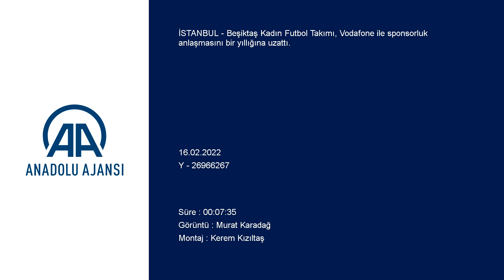Ahmet Nur Çebi, 5-0, 6-0'lık skorları istemediğini açıkladı: "2, 3 bizim için yeterli"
GÖRÜNTÜ DÖKÜMÜ :
- Beşiktaş Kulübü Başkanı Ahmet Nur Çebi'nin konuşması
- Vodafone Türkiye CEO'su Engin Aksoy'un konuşması
- Vodafone Türkiye İcra Kurulu Başkan Yardımcısı Meltem Bakiler Şahin'in konuşması
- Beşiktaş Kulübü Başkanı Ahmet Nur Çebi:
"Kadın futbol takımımızın gösterdiği başarıya, erkek takımımızın gösterdiği başarı kadar değer veriyoruz"
- Vodafone Türkiye CEO'su Engin Aksoy:
İSTANBUL (AA) - Beşiktaş Kadın Futbol Takımı, Vodafone ile sponsorluk anlaşmasını bir yıllığına uzattı.
Vodafone Park'ta, Beşiktaş Kulübü Başkanı Ahmet Nur Çebi, Vodafone Türkiye CEO'su Engin Aksoy, Vodafone Türkiye İcra Kurulu Başkan Yardımcısı Meltem Bakiler Şahin, siyah-beyazlı kulübün yönetim kurulu üyesi Fırat Fidan ve takım kaptanı Başak Gündoğdu'nun katılımıyla gerçekleştirilen basın toplantısıyla anlaşmanın detayları açıklandı.
Basın toplantısında konuşan Ahmet Nur Çebi, sadece futbol alanında değil kadın sporcuların ve çalışanlarının da kendileri için çok kıymetli olduğunu belirterek, "Vodafone için de bu çok değerli. Toplantıda onları temsilen bir erkek ve bir kadın yöneticinin olması bunu gösteriyor. İnşallah biz de bir kadın yönetici alarak devam ederiz." dedi.
Kadın futbol takımının geçen sezon şampiyon olduğunu hatırlatan Çebi, "Kadın futbol takımımızın gösterdiği başarıya, erkek takımımızın gösterdiği başarı kadar değer veriyoruz. Buradan Türkiye Futbol Federasyonuna da çağrıda bulunmak istiyorum. TFF'de bonservis konularının ve sözleşmelerinin erkek futbol takımında olduğu gibi olması mesajını iletmek istiyorum." diye konuştu.
Beşiktaş Kulübü olarak diğer kulüplerin kadın futbol takımı kurmasına ön ayak olduklarına dikkati çeken Çebi, sözlerini şöyle sürdürdü:
"Türkiye'nin güzide kulüplerinden Fenerbahçe, Galatasaray ve diğerlerini kadın futbol takımı kurmaya teşvik ettik. Geçen seneki ifadelerimizle bu takımların kurulmasına sebebiyet verdiğimiz için mutluyum. Ligin tadı biraz daha arttı. Kadınlarımızın son dönemde gösterdiği performansa çok keyifle yaklaşsam da 5-0, 6-0 olmuyor. Yöneticilerimize de söyledim hanımefendileri incitmemelerini söyledim. 2, 3 bizim için yeterli. Karşıdaki arkadaşların keyfini kaçırmayalım. Onların da motivasyona ihtiyacı var."
Desteğinden dolayı Vodafone'a teşekkür eden Çebi, "İnşallah erkek takımına ve stadımıza verdikleri destek gibi uzun yıllar kadın takımımızı da desteklerler." değerlendirmesinde bulundu.
Yakın dönemde sponsorluk anlaşmalarında bir değişikliğin olup olmayacağı sorusunu Çebi, "Pandemi döneminde özellikle yayıncı kuruluşların gerileyen destekleri ve de stat gelirimizdeki büyük düşüşleri telafi edeceğimiz tek yer kaldı. Dolayısıyla önümüzdeki sezonlarla ilgili belki de bütün mecralarımızda değişiklikler olabilir. Arkadaşlarımız çalışıyor." diye yanıtladı.
Erkek ve kadın oyunculardan kurulu karma bir takımın gelecek dönemde maç yapıp yapmayacağı sorusunu yanıtlayan Çebi, bunun olabileceğini söyledi.

- Aksoy: "Kadınlara desteği Vodafone olarak çok önemsiyoruz"

Vodafone Türkiye CEO'su Engin Aksoy ise kulübün en büyük destekçilerinden biri olmaya devam ettiklerini belirterek, "2013'te 150 milyon değerinde bir anlaşma yaptık. Bu halen Türkiye'nin en büyük yatırımı olarak devam ediyor. Vodafone Park'a aynı zamanda 10 milyon dolarlık yatırım yaptık. Türkiye'nin en akıllı stadı ve dünyanın en güzel lokasyonunda bulunuyor. Çok güzel bir yaşam alanı oldu." diye konuştu.
Beşiktaş Vodafone Kadın Futbol Takımı'na verdikleri desteğin sponsorluk anlamında değerli olduğunu vurgulayan Aksoy, sözlerini şöyle sürdürdü:
"Bunun dışında Beşiktaş Vodafone Futbol Takımı'na verdiğimiz destek, Türkiye'nin ve dünyanın her alanında yüzde yüz eşitlik için mücadele eden şirketimizin amaç odaklı olması açısından da önem taşıyor. Erkeklere biçilmiş rollerde kadın futbol takımının varlığı, en az erkekler kadar başarıyla mücadele etmeleri topluma verilmiş en güzel mesaj. Kadınlara desteği Vodafone olarak çok önemsiyoruz. Beşiktaş Vodafone sadece sahadaki başarılarıyla değil, diğer kadınlara da pek çok alanda ilham vermesiyle büyük sorumluluğu yerine getiriyor. Futbolu seven kız çocuklarına da ilham veriyor. Sadece saha içindeki başarılarıyla değil verdikleri mesajla da başarılı buluyoruz. Kadın futboluna verdiğimiz desteğin diğer şirketlere de örnek olması ve diğer kulüplerin önünü açması bizi mutlu ediyor."
Futbol takımına verdikleri desteğin yanı sıra stat isim sponsorluğuyla önemli katkılarda bulunduklarını anlatan Aksoy, "Vodafone KaraKartallar Hareketi ile de 8 yıl içinde 20 milyon lira civarında gelir imkanı yaratmış olduk. Başka yerde bulamayacakları faydaları sağlamış olduk." değerlendirmesinde bulundu.
Gelecek dönemlerde kadın futbolunun daha da gelişeceğine inandı